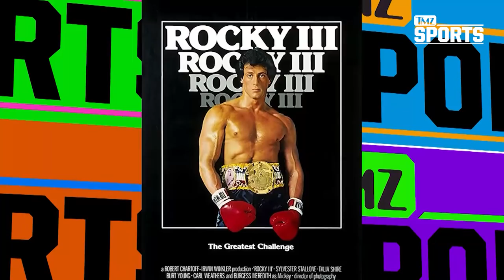NFL's Shane Ray Gets Amazing $10,000 Leg Sleeve Tattoo | TMZ Sports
Shane hit up his friend and renowned tattoo artist, Katrina "Kat Tat" Jackson -- and they got to work.